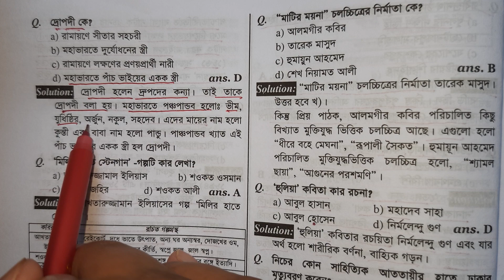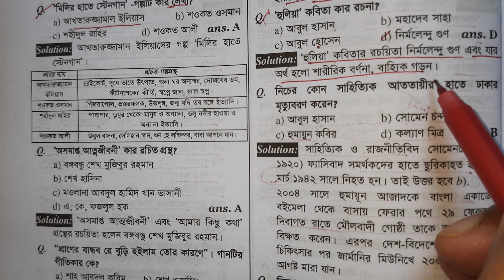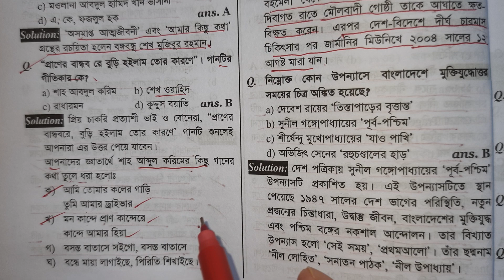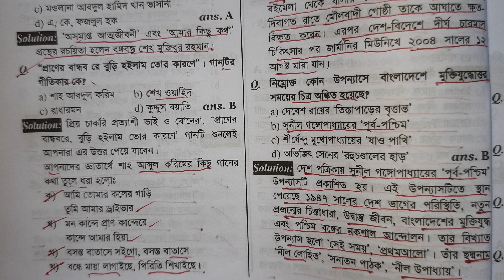বাংলা বিষয়ের চূড়ান্ত প্রস্তুতি পার্ট ৮ | সরকারি চাকরি পরীক্ষার প্রস্তুতি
Recent Publications এর বাংলা জব সলিউশন বই থেকে।